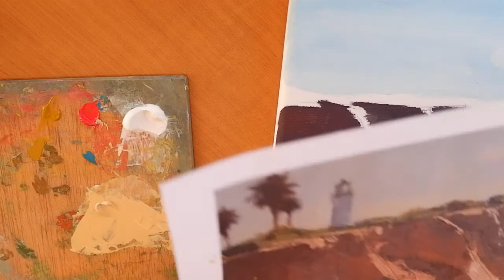Taller de óleo iniciación (clase 15): Marina II - Parte II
Miércoles 2 de Febrero, a las 18:00h